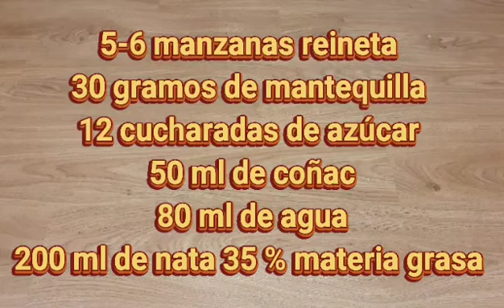Manzanas asadas. De lujo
Si pruebas estas manzanas asadas las vas a incluir en tus postres de lujo, porque están espectaculares, son una delicia y originales. Te recomiendo que las pruebes y me cuentes, ya veras como te van a sorprender.

A disfrutar ! 😁

Si te gusta el vídeo por favor dale
 a " ME GUSTA", y/o " COMPARTIR".
o puedes ponerme  un comentario de lo que te parece.
 Muchas gracias 😊

Aprende idiomas con JAISFA 👨‍🎓👩🏻‍🎓 por 4,95/mes + Código de 10% descuento: COVALPLATO

Facebook. Grupo de cocina